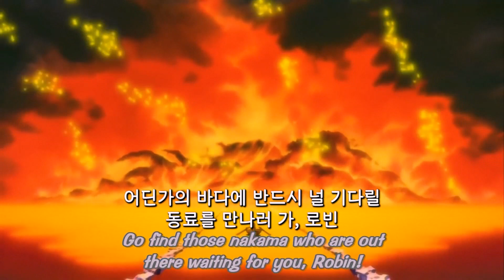LA VERITABLE IDENTITÉ DE L'HOMME A LA BRULURE !! L'AUTRE SURVIVANT D'OHARA RÉVÉLÉ |ONE PIECE THEORIE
We l'équipage c'est le shinjikai aujourd'hui nouvelle theorie incroyable sur les deux seuls survivant dohara et l'identité de l'homme a la brulure !!